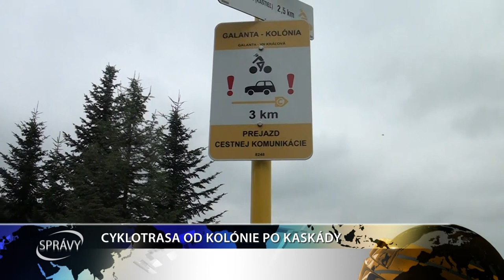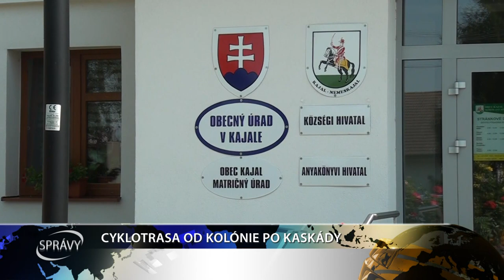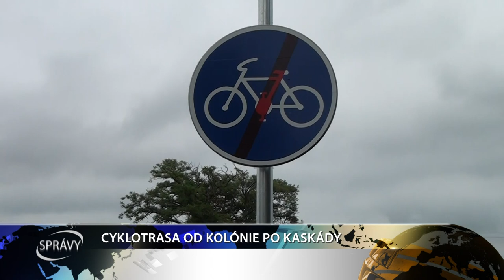CYKLOTRASA OD KOLÓNIE PO KASKÁDY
Ak by sa cyklisti z Galanty či blízkeho okolia chceli na dvoch kolesách dostať priamo k vodnej nádrži Kráľová, po cyklotrase to zatiaľ nepôjde. Mesto Galanta v spolupráci s obcou Kajal a Trnavským samosprávnym krajom už pracujú na tom, aby sa to stalo realitou.